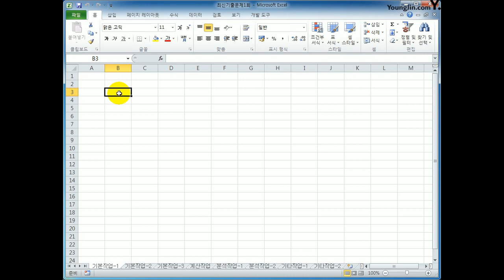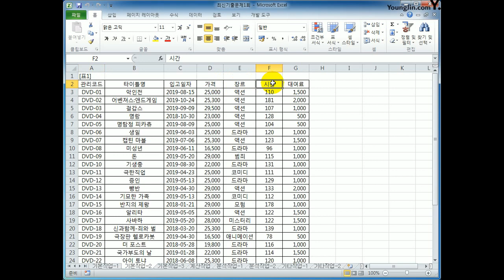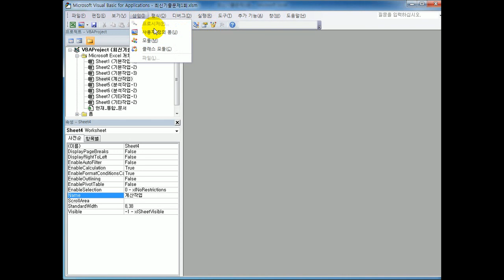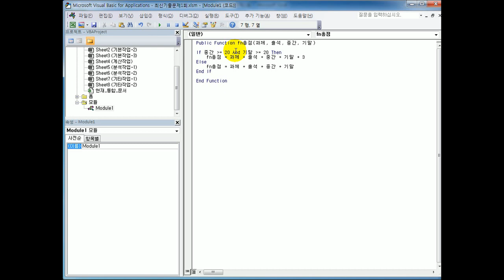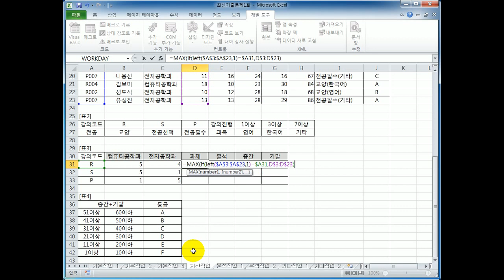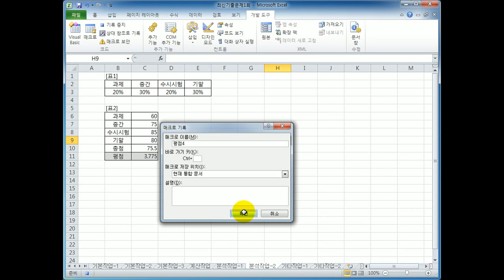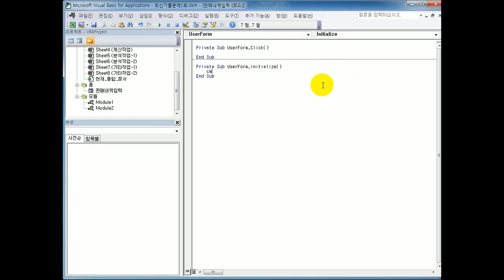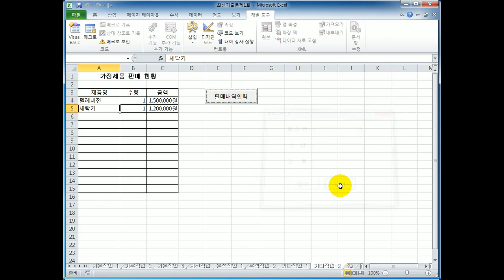[컴활1급실기] 엑셀_2019A